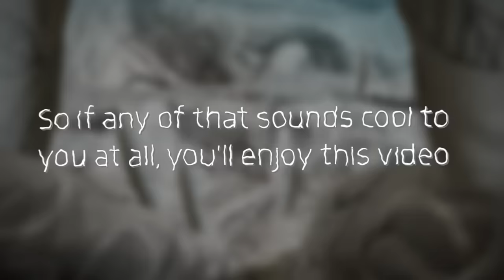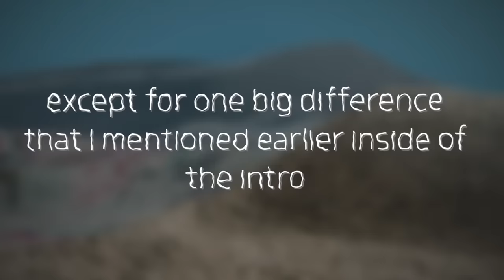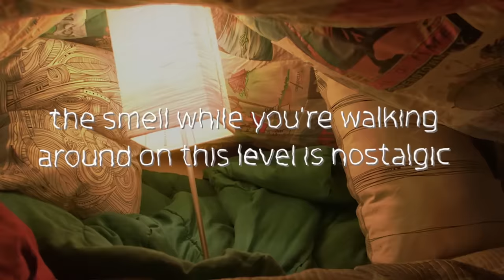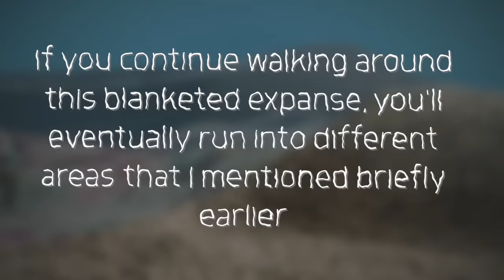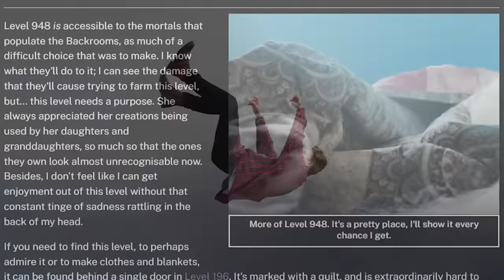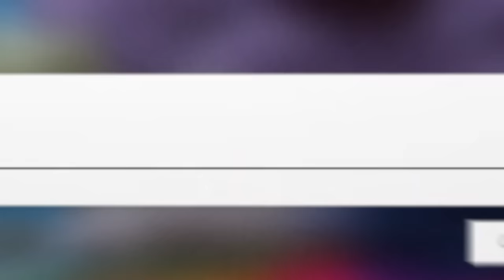DON'T Listen To "GRANDMA" in the Backrooms... | Level 948 Explained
HI! In this Backrooms explained video, I go over a rare level in the lore. It's Backrooms level 948, or "Crafted by the Hands of a D**d Woman." This Level is so strange with its effects and design, and even stranger with the "THING" that controls it all... I hope you ENJOY

by: Greggita Mahayfaio

Leave a HUGE 'LIKE' for more Backrooms levels & entities explanations
THANKS!